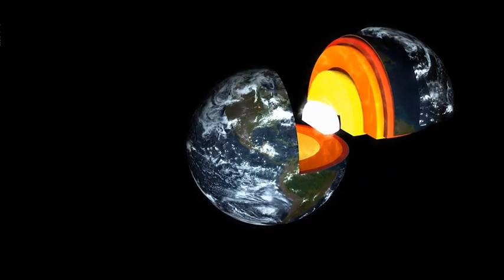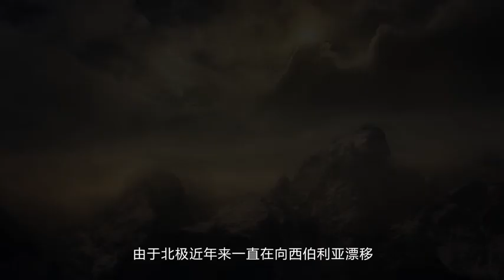【科级巡洋舰】 為什麽地球有磁場？磁場是怎麽形成的呢，跟發電機原理有點像tw$